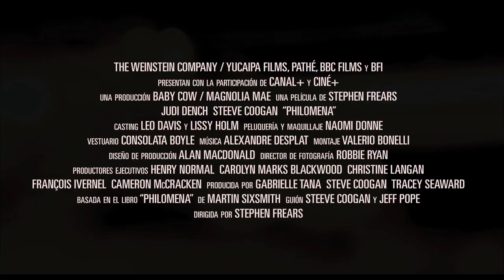Philomena - Trailer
2013 98min Drama

Dirigida por Stephen Frears
Interpretada por Judi Dench, Steve Coogan, Mare Winningham

"Martin Sixsmith es un cínico y descreído periodista caído en desgracia que, un buen día, se encuentra con la historia de su vida: Philomena Lee, una humilde pero siempre bienintencionada mujer de setentaytantos años que se ha pasado los últimos cincuenta buscando a su hijo. La historia de Philomena es una que ha tratado de ser silenciada durante medio siglo y habla de cómo la estricta sociedad de la época le robó a su recién nacido y la condenó a ingresar en un convento como castigo por quedarse embarazada tan joven. Ahora el periodista y la anciana pero valerosa mujer decidirán unir sus fuerzas y se embarcarán en un viaje inolvidable entre dos continentes en busca de la verdad y de la justicia, y que les cambiará a ambos para siempre.

Basada en la emocionante historia real narrada por el corresponsal de la BBC Martin Sixmith en su libro "Philomena", esta es una película sobre la amistad, la fe y el valor en los tiempos más difíciles. La ganadora del Oscar Judi Dench (Shakespeare in Love, El Exótico Hotel Marigold, Skyfall) y el aclamado Steve Coogan encabezan el reparto de esta multipremiada cinta del director de The Queen y Las Amistades Peligrosas. Narrada con grandes dosis de humor y ternura, PHILOMENA no sólo desvela una de las grandes injusticias de los tiempos recientes, sino que lo hace con una actitud positiva que la hace tan única como inolvidable."